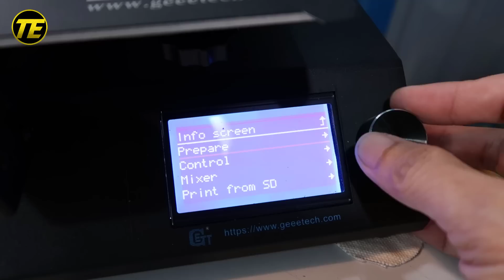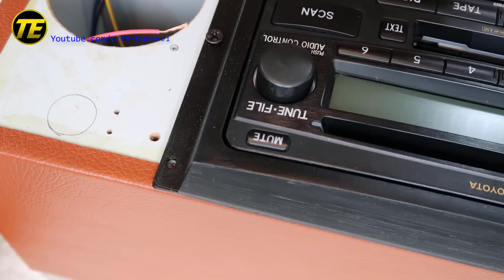Homemade Car-Audio Boombox V2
List materials:
- Car audio player:
- 4Ω 30W full range speaker:
- Tweeter:
- Tweeter Capacitor:
- Cooler Fan:
- Switch:
- DC Power Female Plug Jack:

Link to buy A20M 3D printer:
1. Amazon.de:
A20M 3D printer
PLA Filament
2. Amazon.com:
A20M 3D printer
PLA Filament

My channels:
My channel include of guiding videos:
- DIY toys.
- DIY projects.
- Restoration Projects.
- Disassembly.
- Restore it.
- Testing.